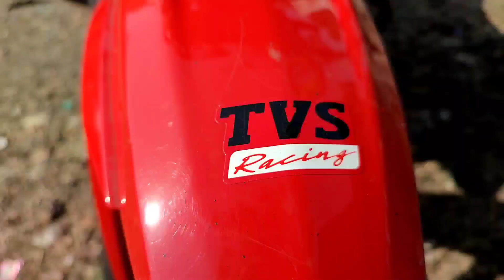My bike cinematography